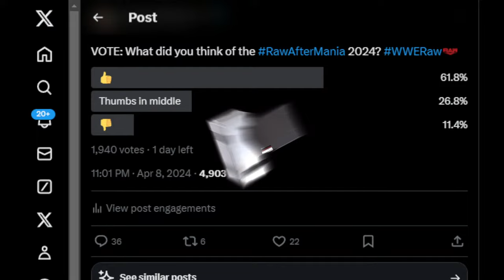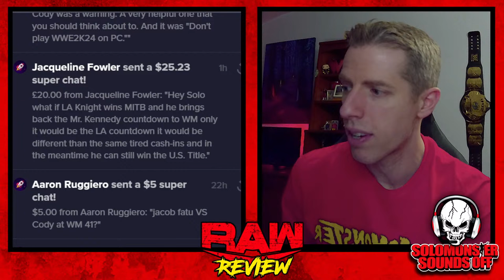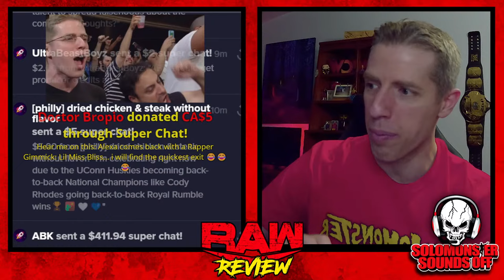WWE Raw 4/8/24 Review - THE ROCK TELLS CODY RHODES HE'S COMING FOR HIS WWE CHAMPIONSHIP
Solomonster is back with a WWE Monday Night Raw 4/8/24 full show review and results with the following announced:

▶ WrestleMania 40 fallout with Undisputed WWE champion Cody Rhodes and World champion Damian Priest

SUPERCHATS ARE OPEN, INCLUDING SPECIAL AMOUNTS LISTED BELOW:

$3.00 ▶ Solomonster Cheers For Samoa Joe
$4.20 ▶ Undertaker 4:20
$12.00 ▶ Heavenly Solomonster Appears
$13.00 ▶ Ric Flair Says WOO-WINGS
$15.00 ▶ Super Mario Solomonster GAME OVER
$22.00 ▶ Row Row Roman Reigns Gently Down The Stream
$23.00 ▶ Rock Says OFF Is The Direction You Can F**k  ***NEW***
$27.00 ▶ Vic Joseph Commentary OH OOOOH!!!
$28.00 ▶ Keep The High Chief's Name Out Your F'N Mouth!
$38.00 ▶ Kevin Dunn Compilation w/Moxley's Thoughts
$40.00 ▶ You're Just A CM Punk HATER
$45.00 ▶ Solomonster And The Cody Crybabies  ***NEW***
$51.00 ▶ By The Power of Valhalla, It's VINTAGE Cole-Taur!  ***NEW***

Get FREE audio books for Jon Moxley, Becky Lynch, Ronda Rousey and more!